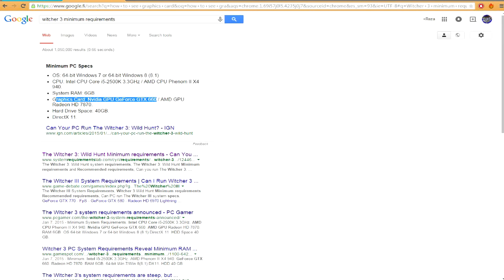;(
i should really upgrade